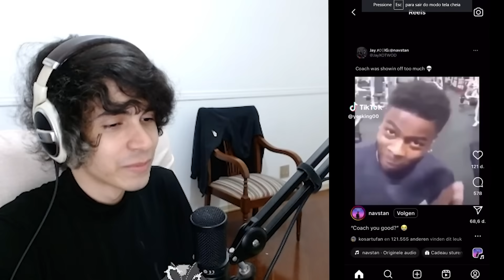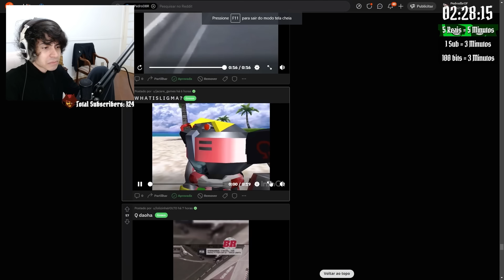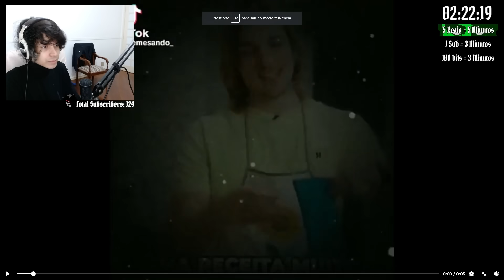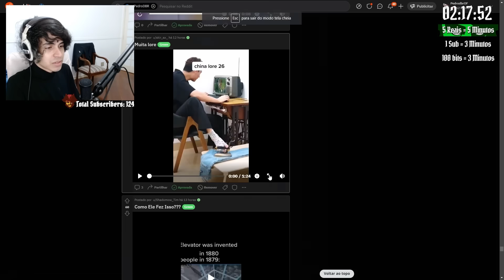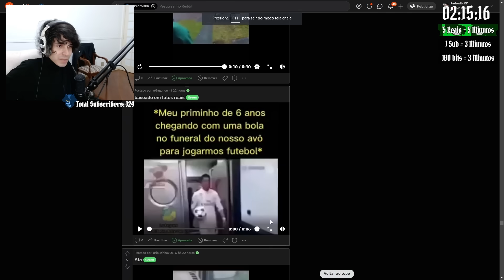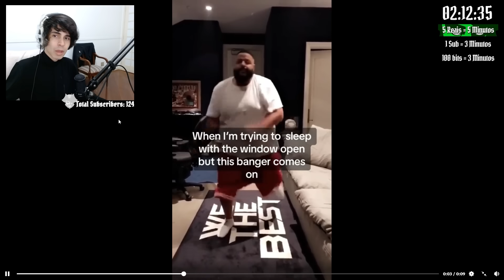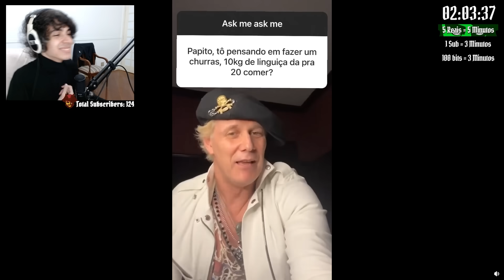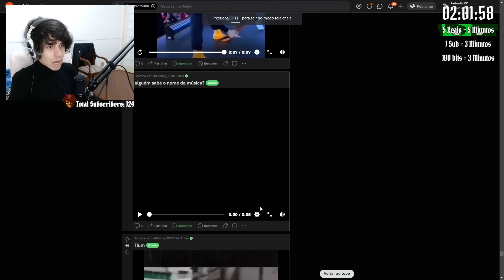Pedrodbr Reage aos Melhores Memes do Reddit #273